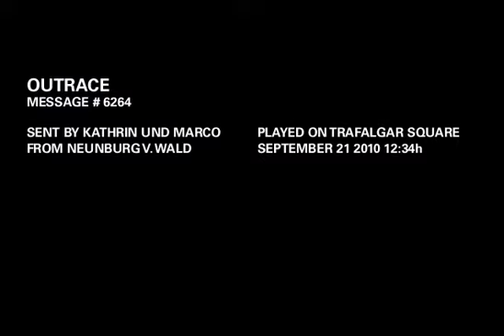OUTRACE MESSAGE # 6264: Kathrin und Marco heiraten am 16.07.2011. LG ans Outraceteam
OUTRACE MESSAGE # 6264:
"Kathrin und Marco heiraten am 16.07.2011. LG ans Outraceteam"
Sent by Kathrin und Marco
From Neunburg v. Wald